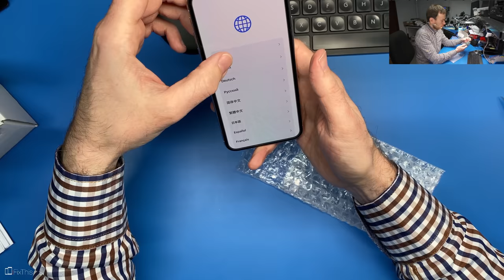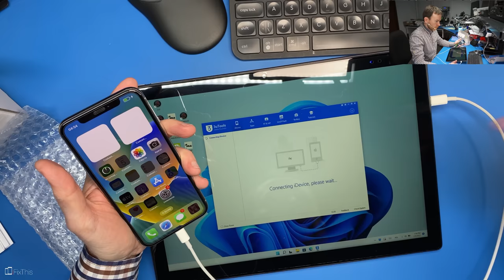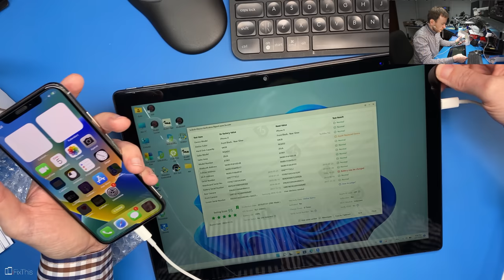iPhone X w roku 2023? Sprawdzam! Używany z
Chcesz żebym sprawdził inne modele czy sprzedawców?

Muzyka

Config PC

🛠 Wyposażenie którego używam w serwisie:

Groty JBC - ...
Micro lutownica - JBC T210A
Topnik - ROl0
Cleanser - IPA
Czyściwo -
Podstawki PCB - ...